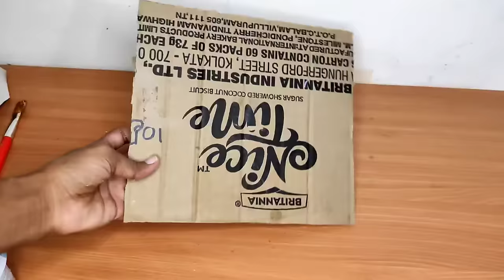DIY Volcano Experiment / Easy School Project Working Model